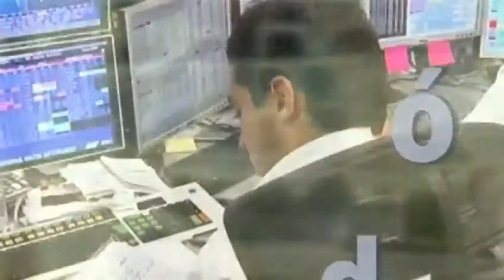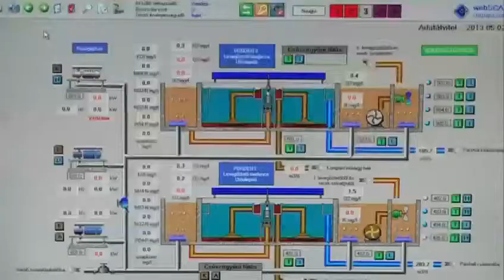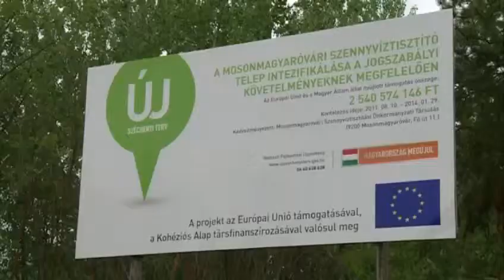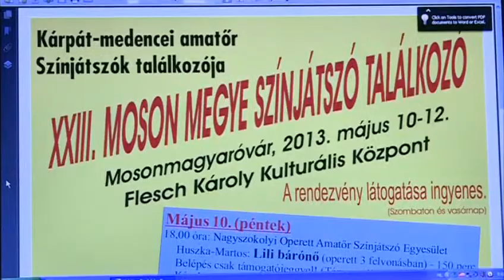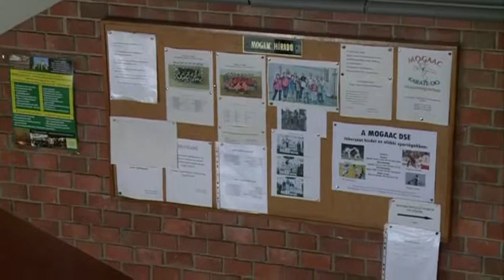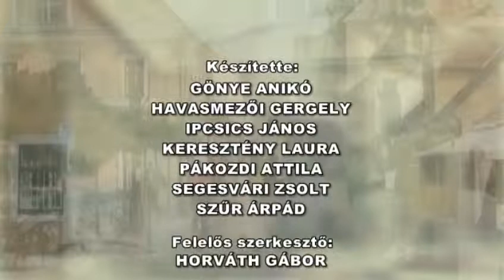Híradó (2013.05.08. - szerda)